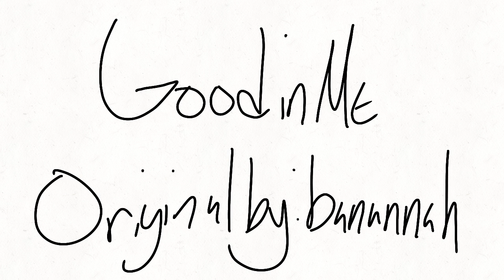The Good In Me Meme WIP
hi naz, greece, Italy, and russia- don't worry please ( also that's the order it goes )

Yeah I forgot Laos's necklace sh

ALSO WHEN IT HITS THE MINE ON ITALY, I DIDN'T REALIZE I MESSED UP, I'LL FIX IT I'M SO SORRY ITALY